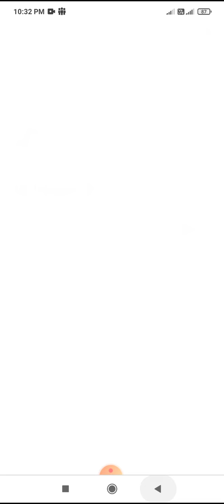यह है गेम खेलना बहुत ही आसान है मात्र आप एक बार देख लेंगे आपको खेलना जाएगा@ggame08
Hello friend!

Try now!